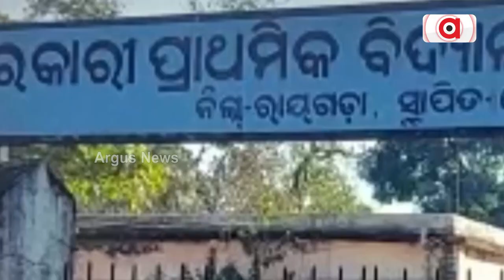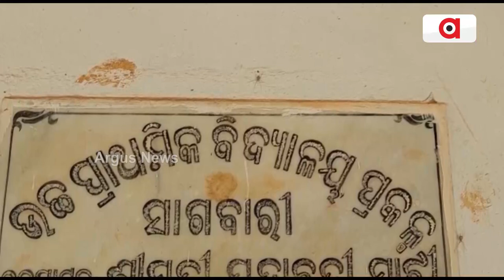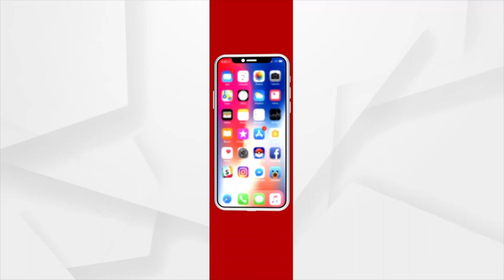Lack Of Teachers, Infrastructure Hits Schools In Disputed Villages On Odisha-Andhra Border